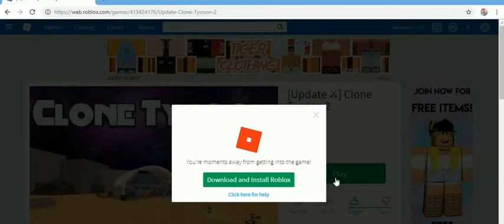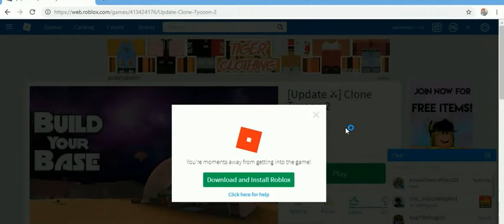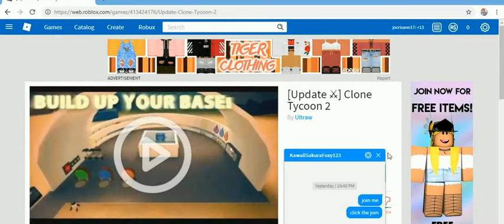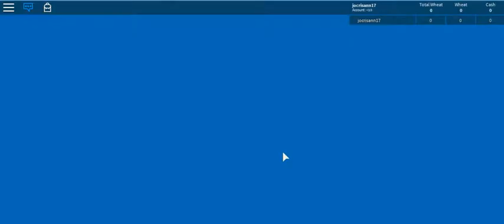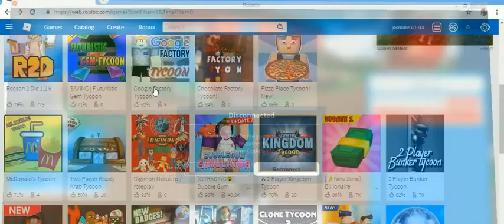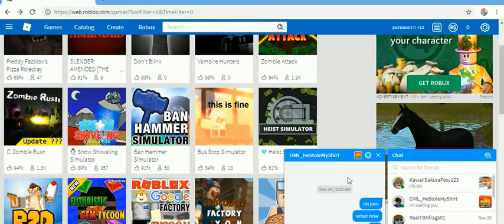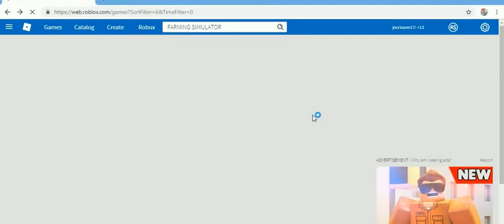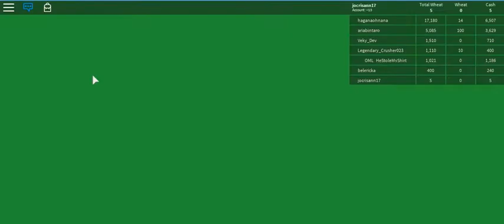ROBLOX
cristhanlife vblogs

AND

 jocrisann17 roblox